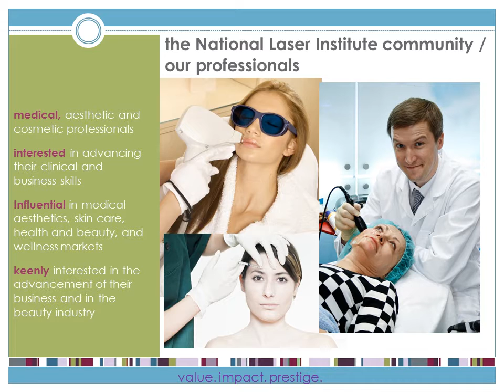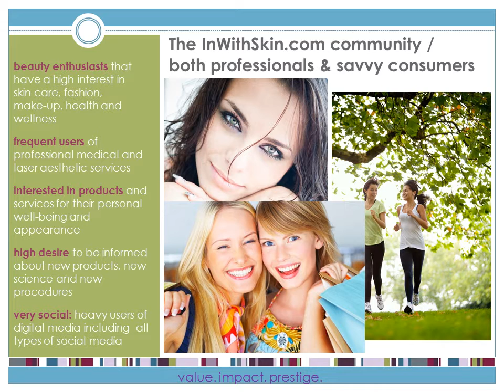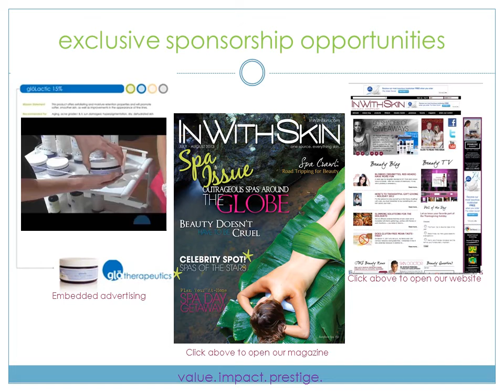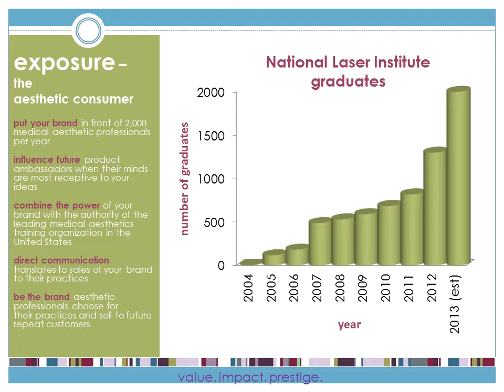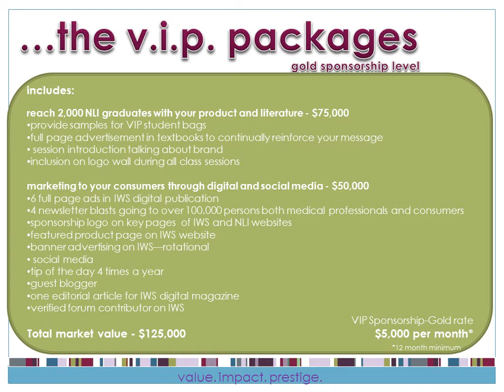VIP Sponsorship media kit 2013